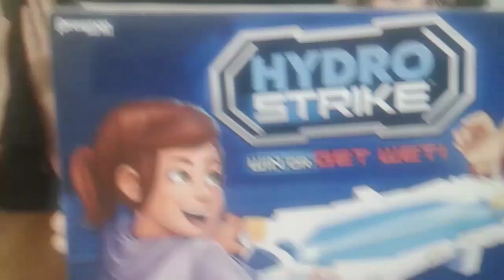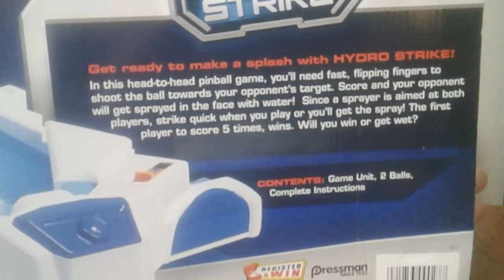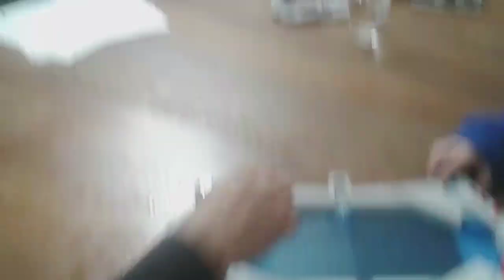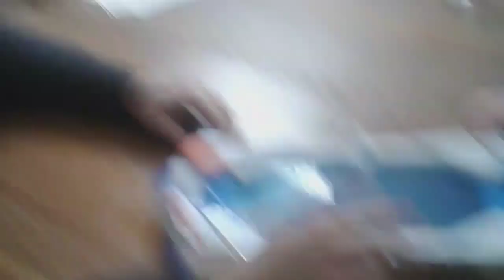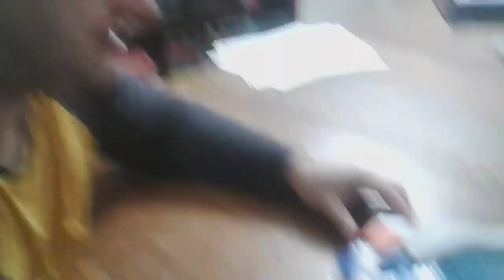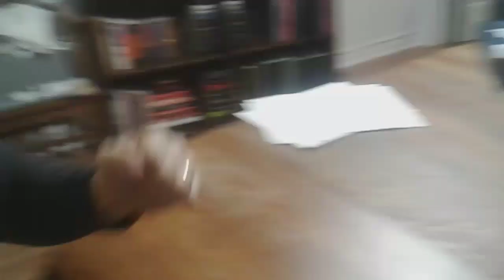Unboxing, reviewing and playing Hydro Strike from Pressman Toys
Hey guys today we are going to be playing Hydro Strike. This game came in a package from Pressman Toys and Goliath Games. This is an awesome company and today we will be opening up, reviewing and playing Hydro Strike. We had so much fun with Build or Boom by Goliath games that Hydro Strike has a lot to catch up on. And did we love this game well check out the video and find out what our opinion of the game was.

Callie and Jordan Squad is a kid friendly YouTube Channel.